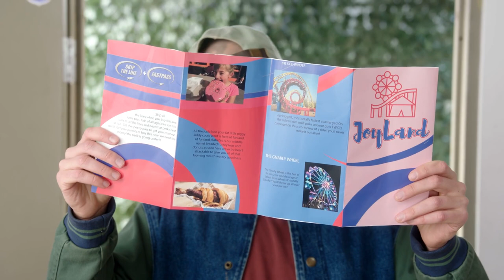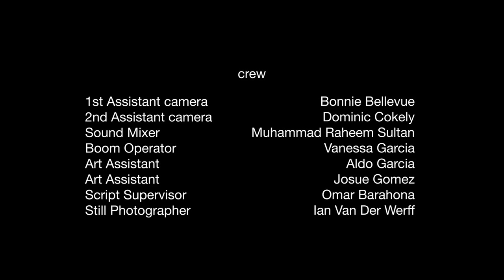breakLAND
Workplace Comedy Web Series Pilot

Eddy wanted a career in photography. Instead, he’s pitching photo sales in the nation’s 27th best theme park as he finds himself caught in the middle of new co-workers and old grudges.